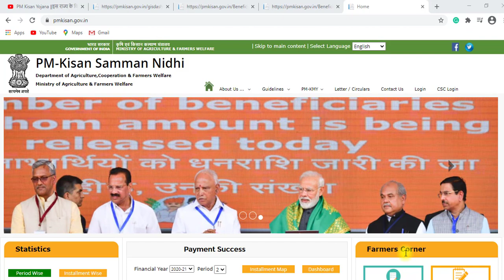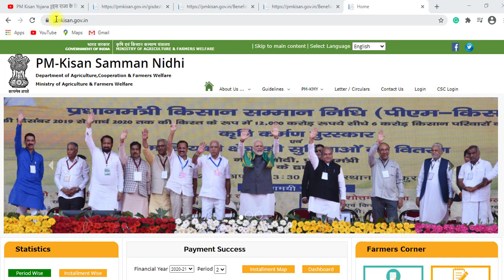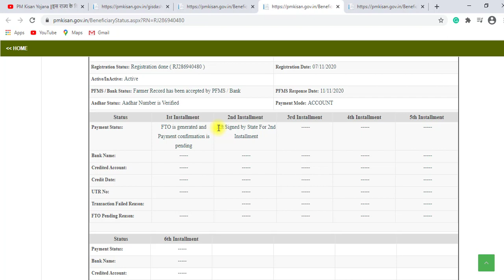Pm kisan yojana | इन किसानों को एक साथ मिलेगा दो क़िस्त का पैसा 4000 ₹ | pm kisan payment status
Pm kisan yojana based video. This video provides pm kisan payment status or pm kisan. This video is related with pm kisan samman nidhi yojana online.